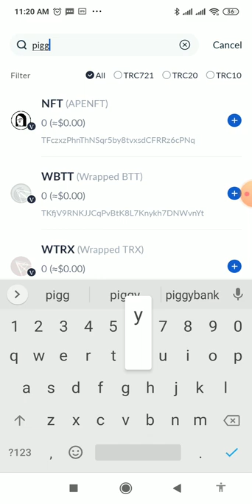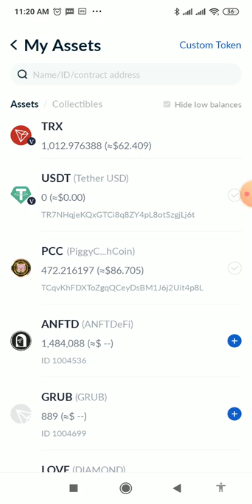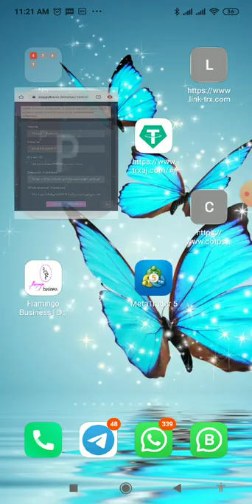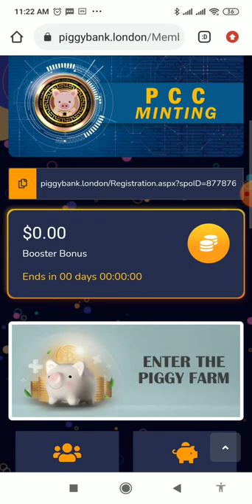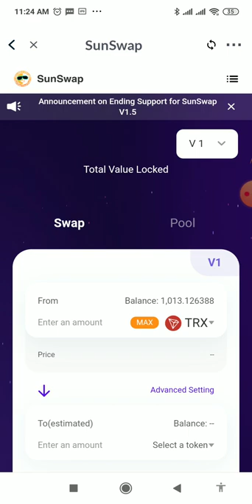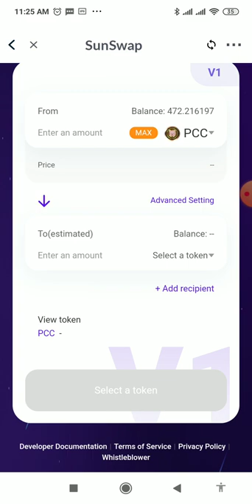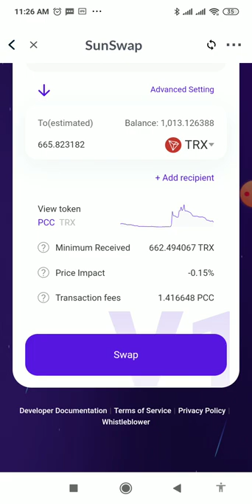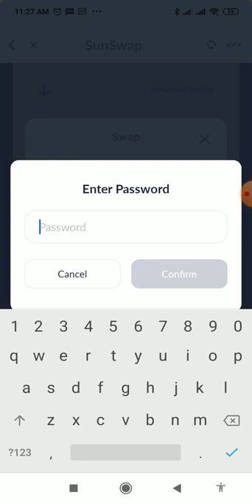Piggy Farm Me Withdrawal Kaise Karen.| How To Withdrawal And Swap.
Iss video me bataya gaya hai ki aap Piggy Bank me withdrawal kaise karna hai, sath me aap janenge ki pcc coin ko aap tron link pro me swap kaise karna hai.

Refar link bellow

Pcc coin smart contract address

TCqvKhFDXToZgqQCeyDsBM1J6j2Uit4p8L

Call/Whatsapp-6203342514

Whatsapp Group Link Bellow

Piggy bank
Piggy farm
Pcc coin
Pcc world